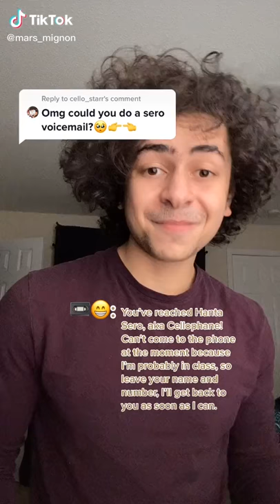Sero Voicemail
To the creator @mars_mignon